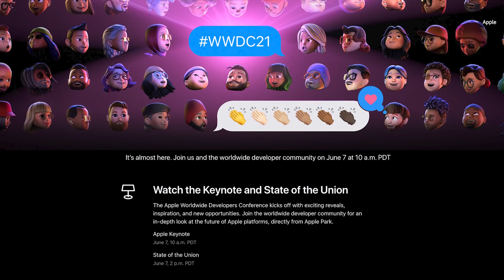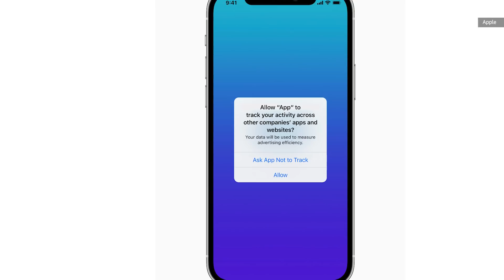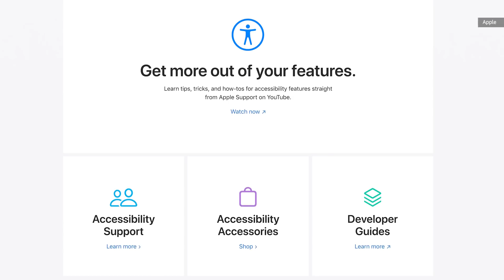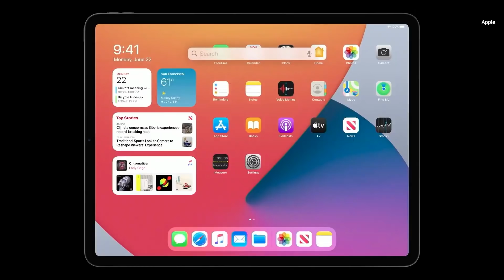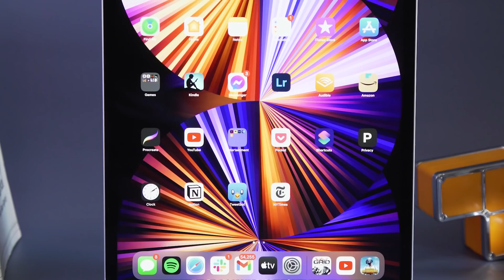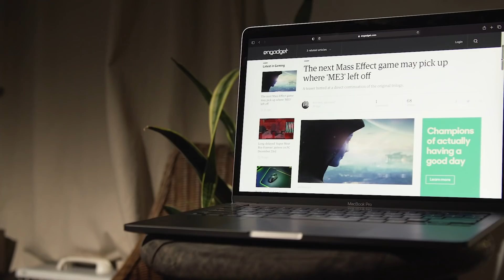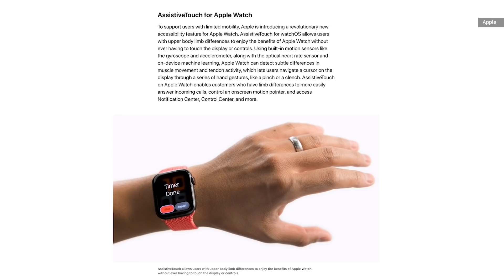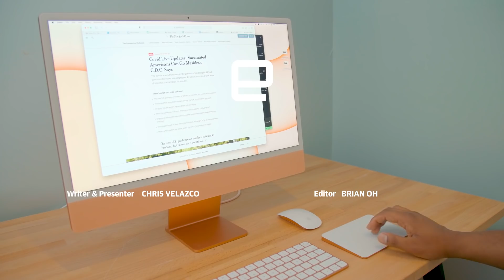Apple WWDC 2021: What to expect